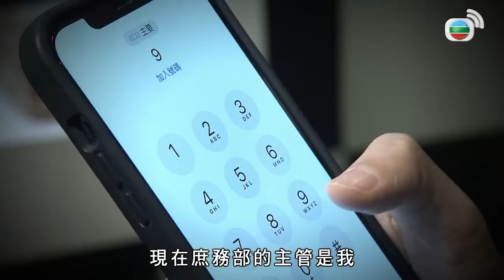【愛．回家之開心速遞精華短片】囂張新人光速升職當主管！！沒想到我們派出去的人還被他收賣了！！| 劉丹、呂慧儀、單立文、滕麗名、周嘉洛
【愛．回家之開心速遞】囂張新人光速升職當主管！！沒想到我們派出去的人還被他收賣了！！| 劉丹、呂慧儀、單立文、滕麗名、周嘉洛

EP1415